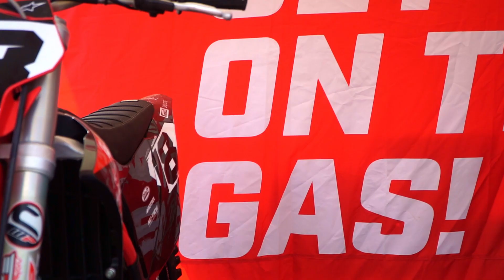DOUBLE DUTY - Mitch does the double | GreyZone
Mitch Norris does the double duty riding MX and MX2 at round #1 of the South Australian Motocross championship.
Gilman will host round 4 of the Australian ProMX series May 2022

Edit: @mattdannphoto